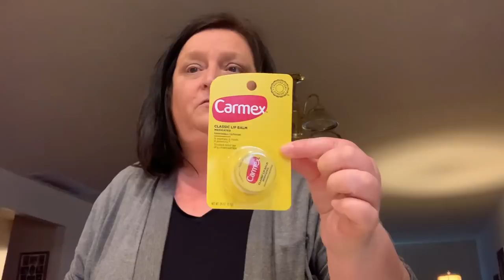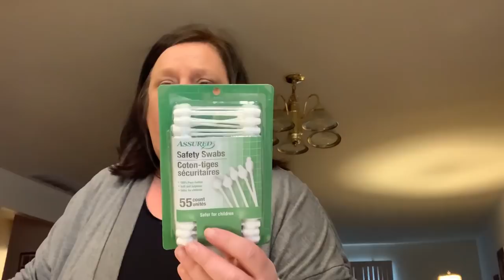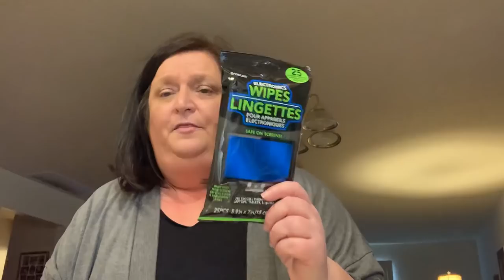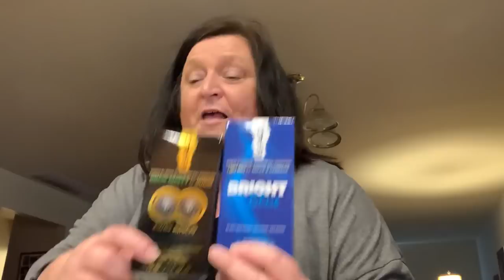Dollar Tree Haul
The boys and I went to the Dollar Tree on Saturday, we were about the only ones in the store, which made it nice.  I did have time to look and go over things which was nice.  I hope your all having a great weekend.  Be safe.  Stay healthy.

Friend Mail:
Kris Snyder